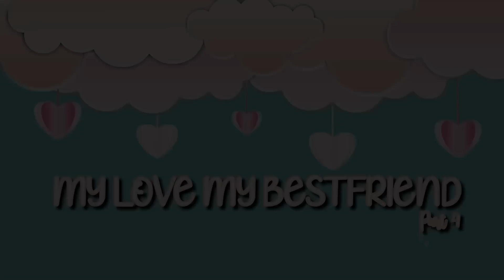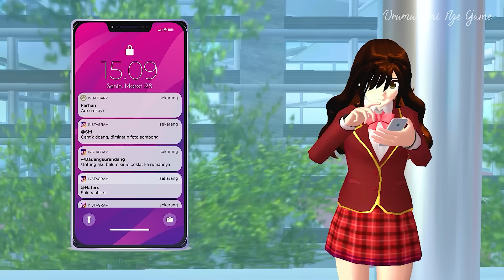POKOKNYA AKU GAK MAU JADI SELEBGRAM LAGI !! [My Love My Best Friend Part 4] Sakura School Simulator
Hello guys..kali ini kita lanjutin Video Love Story "My Love My Best Friend Part 4 ya, kali ini judulnya "Pokoknya Aku Gak Mau Jadi Selebgram Lagi!!". Bakalan seru gak ya cerita lanjutannya ini?? Penasaran?? so..langsung aja tonton aja videonya sampai selesai okey😚😘

Thanks buat yang buat ID Props yg aku gunain buat Drama ini yaa:

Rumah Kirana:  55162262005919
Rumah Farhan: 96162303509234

Backsong Intro Youtube:
Judul: Gimanapun Kamu
Penyanyi: Ani Nurhayani
Cipt: Ani Nurhayani